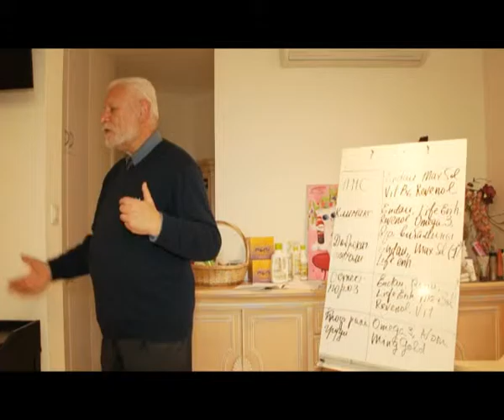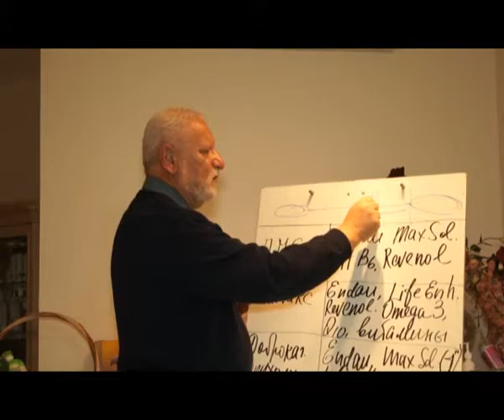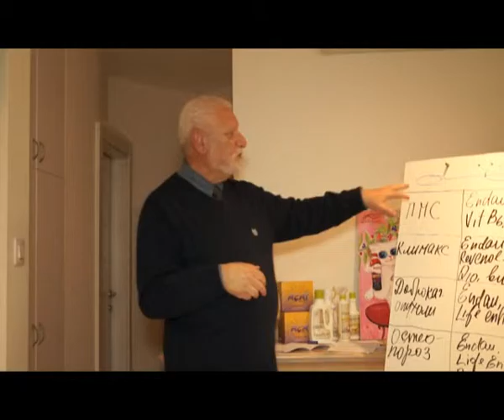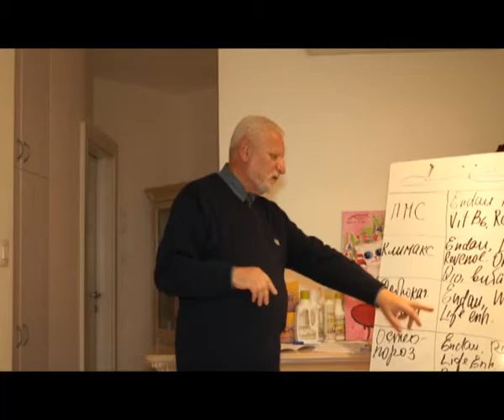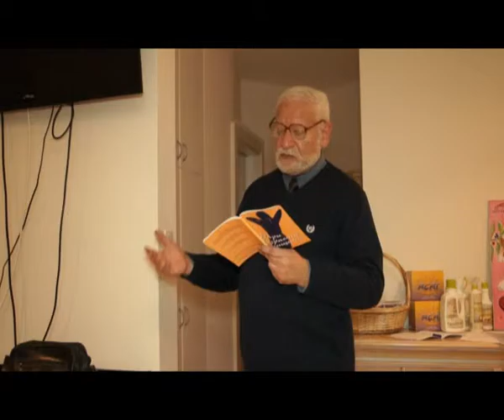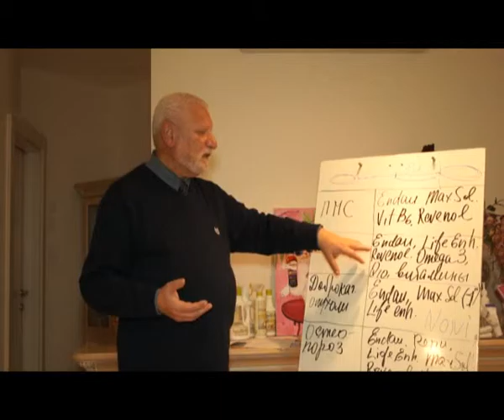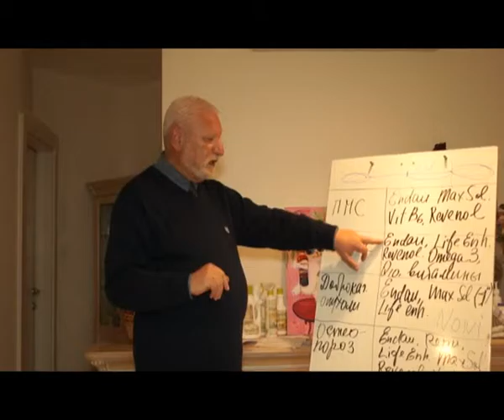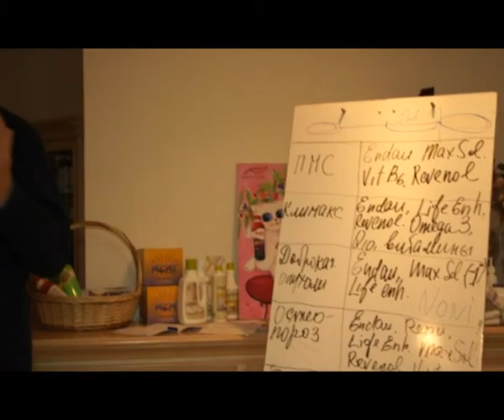Борис Персиц- Три возраста Женщины